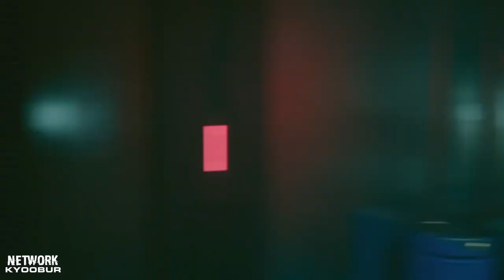EW&TA: Episode 17 - Cyberpunk 2077: Afterlife in Watson | Network Kyoobur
In this episode of Exploring Walkthroughs & Trip Adventures, We are walking to the Afterlife in Watson from Cyberpunk 2077!

As the old saying goes "There is only one path in Night City worth walking: the one that leads to the Afterlife." Once you make it here, sooner or later, everything else opens up to you. The Afterlife is an iconic bar where the who's who of mercs and first-rate fixers gather to kick back or conduct biz. It's also a major nerve center for the city. This is place where the biggest deals get cut and the job rewards have the most zeros tacked on. Stop here to spot big names such as Rogue, Dexter DeShawn and that guy who "drank with Morgan Blackhand once"... Speaking of , it's said Blackhand's ghost still wanders the bar, switching off the safeties of customers' holstered guns. Of course, it's probably best to check that out for yourself. That is... provided you've earned enough street cred to get you through the front door.

So stay calm, relax, & enjoy the show!